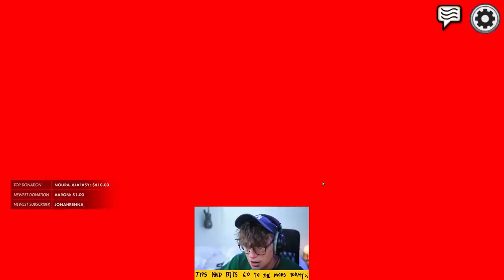THE TIMELORD REVIVED ME AFTER I KILLED STEVE SUPTIC IN THE HAFU LOBBY! (Among Us)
This video showcases Among Us Miner gameplay where myself & 5up take on the rest of the lobby. This video compiles all of the key moments, funny clips and live reactions from myself, 5up, Steve Suptic, Dakotaz, xChocobars & Plushys

-Ellum 🌏